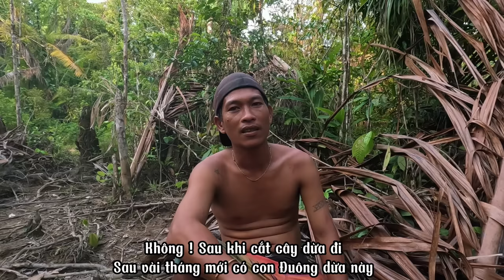Săn Bắt Cùng Bộ Lạc Sống Biệt Lập 2000 Năm Trong Rừng 🇮🇩 P3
✪ Đặt bồ khô nhà mình làm tại số
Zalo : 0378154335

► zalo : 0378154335